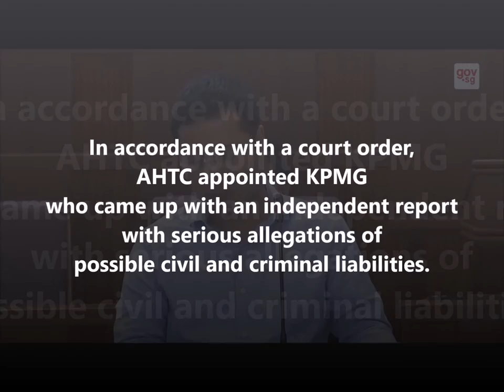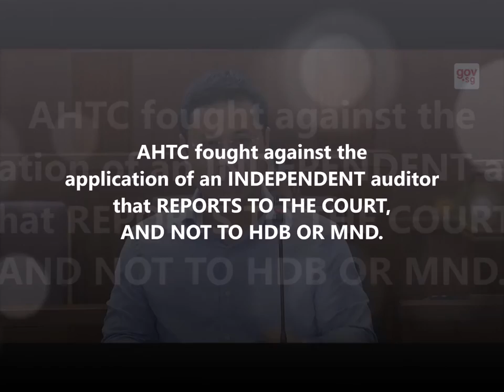SMS Desmond Lee: Is Sylvia Lim concerned about real problems being investigated by MND?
Why does Workers' Party oppose MND as the regulator for town councils? What is Workers' Party's real concern?